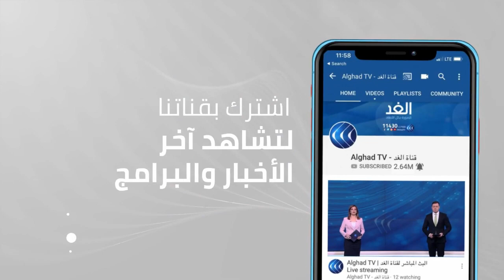أبزر محطات السباق في الانتخابات الأمريكية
أسدل الستار إذن على ولاية ترامب وهي الفترة التي وصفت بالعصيبة في تاريخ الولايات المتحدة وجاء الرئيس المنتخب جو بايدن بعد سباق محموم إلى البيت الأبيض.. أبرز محطات السباق مع الإعلامي صلاح الدين الوحيدي.